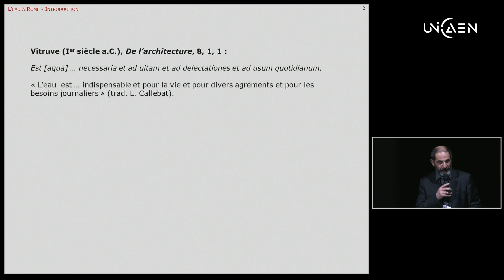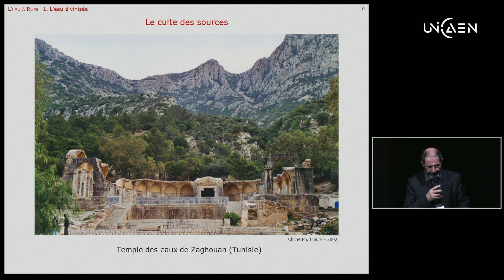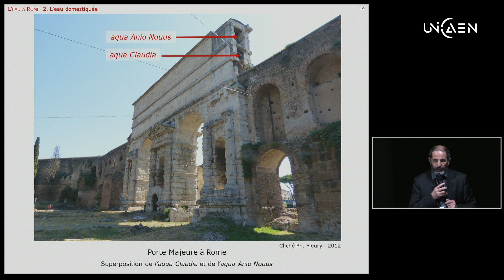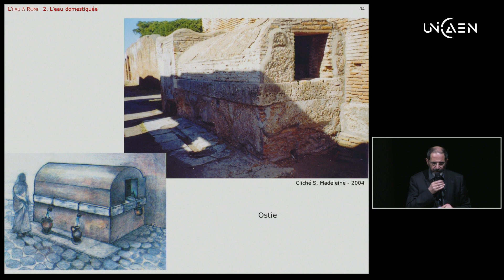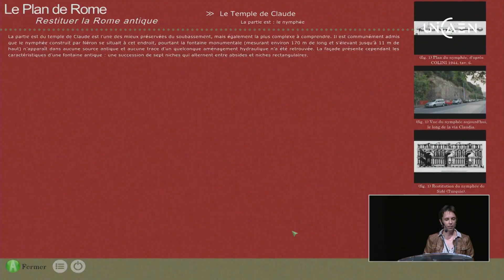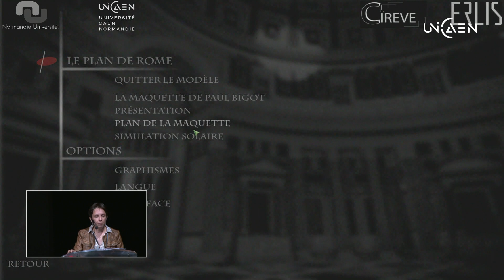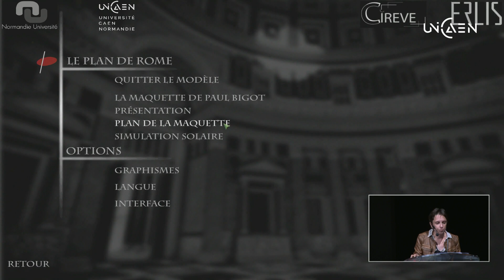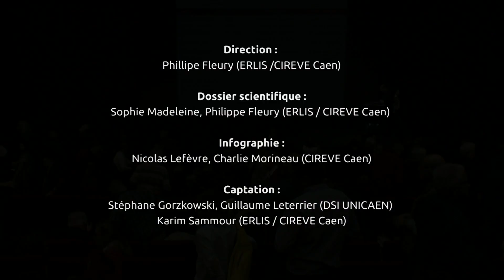L’eau à Rome [3D] - Les Nocturnes du Plan de Rome - 05 avr. 2017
Présentation thématique : 00:14
Visite virtuelle : 25:33
Question du public : 57:45

Les Romains furent d’étonnants consommateurs d’eau. Leurs besoins étaient à la fois ordinaires (boisson, préparation des aliments, lavage…) et extraordinaires avec les nombreux établissements de bain ou les spectacles aquatiques. Cette séance entraînera virtuellement le spectateur à travers des établissements thermaux gigantesques, devant des nymphées monumentaux, mais elle montrera aussi des constructions techniques impressionnantes : les aqueducs, ou triviales : les latrines publiques.

Crédits :
Présentation : Ph. Fleury, S. Madeleine
Dossier scientifique : Ph. Fleury, S. Madeleine
Infographie : N. Lefèvre, Ch. Morineau
Captation DSI / CIREVE : S. Gorzkowski, Ch. Morineau, K. Sammour